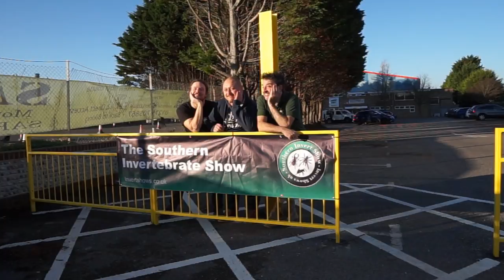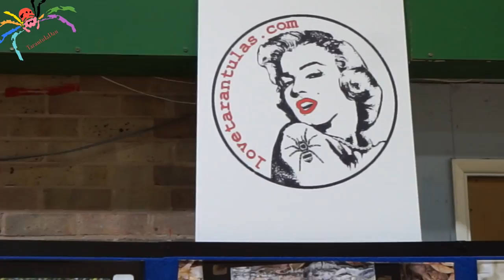Invert Shows UK - Southern Invertebrate Show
What an absolutely fantastic weekend I had doing this show.
A huge thank you to the organisers of the show and all the traders who came and of course the attendees.

Some of the traders who were there
The Spider Shop - Leading sellers of arachnids and equipment

Dead stuff made cool!

Everyone loves ants!

TarantulaDan
Stourbridge
DY89GR